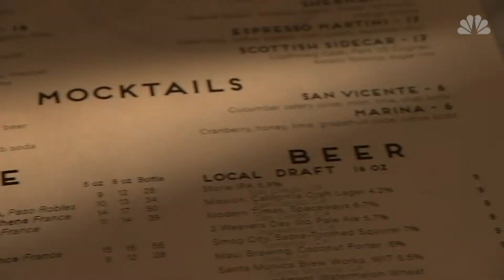Mocktails gaining oopularity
Mocktails, Alcohol Free